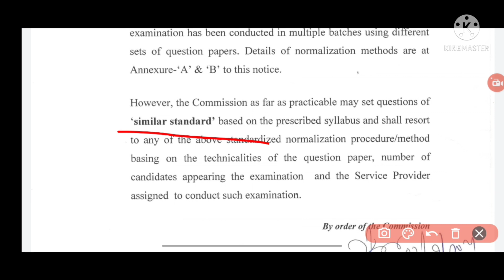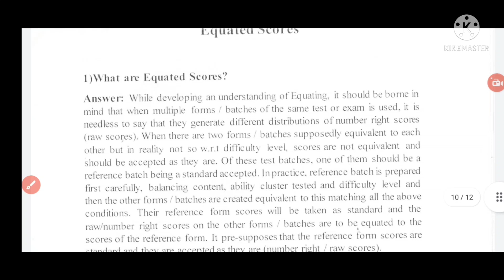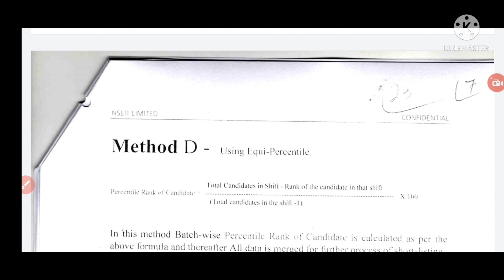OSSC Normalization Method-1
Hello friends this vedio is content
OSSC Normalization Method